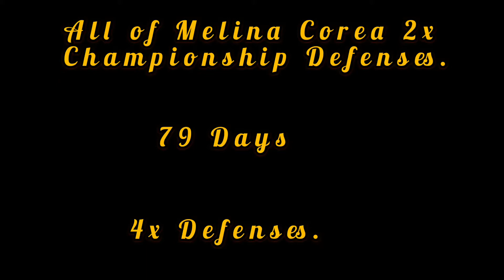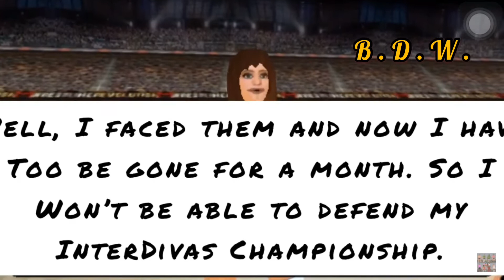All of Melina Corea (2x) Championship Defenses.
Melina Corea won her (2x) InterDivas Championship against Gruesome Sharan at RoyalMania. She defended the InterDivas Championship (4x). She vacated the title on B.D.W. due to an injury.